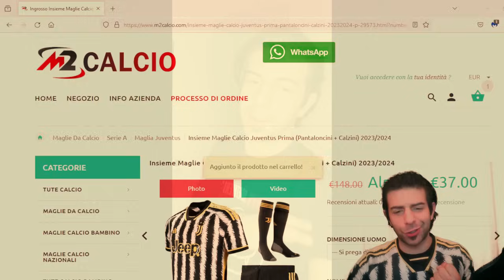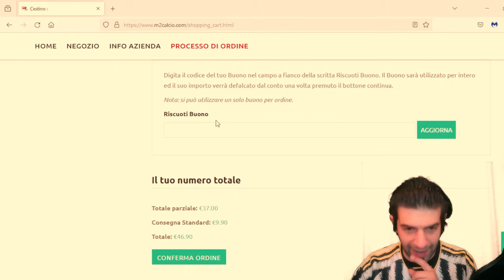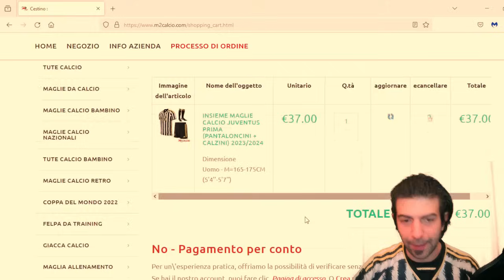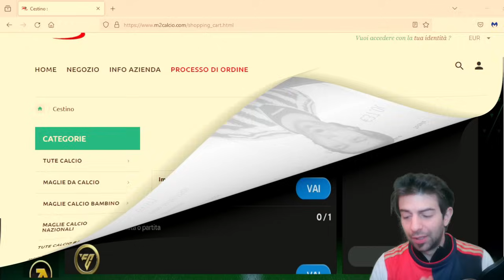TOTY GUIDA EVENTO !!!!! COME PRENDERE TUTTI I FREE2PLAY !!! FC MOBILE 24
M2calcio:
Maglie Poco Prezzo Personalizzate 2023/2024👇🏻
Spedizione "gratis" con  79€ di spesa!

La mia attrezzatura :

GREN SCREEN

Se volete donare .anche se è una follia vi lascio il

ATTREZZATURA ALLENAMENTO
Giubbino 10kg per allenamento AMAZON

PANCA CON BILANCIERE E PESI

fifa23 calcio football video divertenti comedy come giocare tutorial gameplay italiano dock dy come avere crediti in fifa come fare soldi musiche no copyright virale divertente dylan game giochi wolktrought recensioni amazon recensioni giochi ace eafc24mobile ea fc24